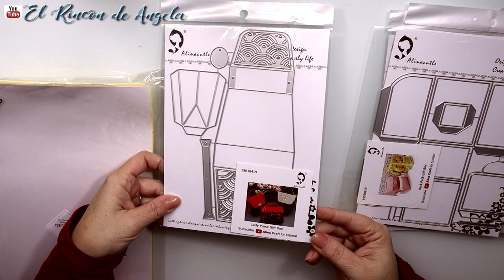HAUL SCRAP Alina Craft - DT 2020 - Cajas para regalos con troqueles -scrapbooking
MANUALIDADES** HAUL SCRAP Alina Craft - DT 2020 - Cajas para regalos con troqueles -scrapbooking. Cajas para detalles de comunión, bautizos, bodas, cumpleaños y otros eventos, hechos con troqueles de Alina Crafts. Como parte del nuevo DT español de Alina Crafts, este es mi primer video, pronto tendreis muchos mas.
La tienda Alina crafts de Aliexpress, que ¡¡¡¡ ENVIAN DESDE CHINA A TODO EL MUNDO¡¡¡¡

Para decorar la cartulina he usado la Gelli plate de Gelli Arts®. Si quieres obtenerla con DESCUENTO del 10%, solo tienes que introducir el código MarivíG en compras superiores a 20$

La pintura acrílica que he usado es de American Decoart, puedes encontrarlos en MYBA

C/Leon,3(POLIGONO IND.
Cabo Calleja
Fuenlabrada (MADRID), ES 28947

→MIS TIENDAS